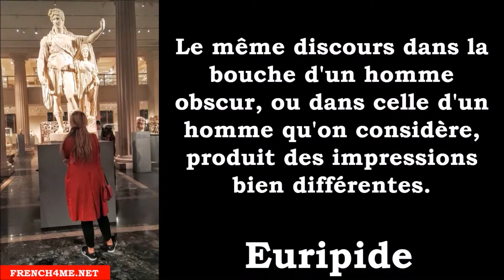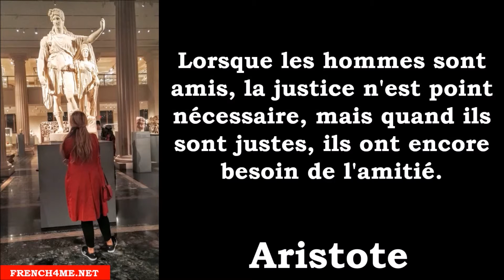Lezione di francese # 10 Citations grecques # 34